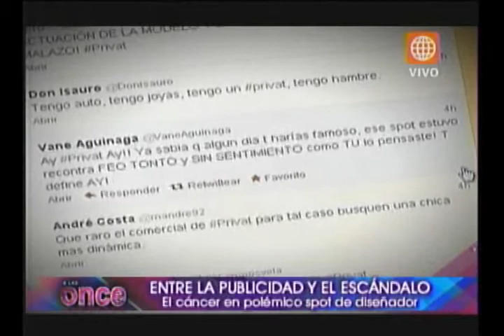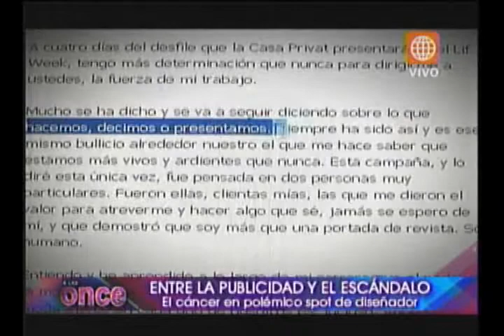A las Once: Entre la publicidad y el escándalo- 13/11/2012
Un polémico spot publicitario del controvertido diseñador de modas Gerardo Privat viene causando revuelo. El tema del comercial no es otro que una de las enfermedades más temibles y mortales: el cáncer de piel. Las imágenes muestran a una modelo que, ataviada con un vestido del diseñador, va explicando detalles de la enfermedad para terminar con una cuestionada frase...